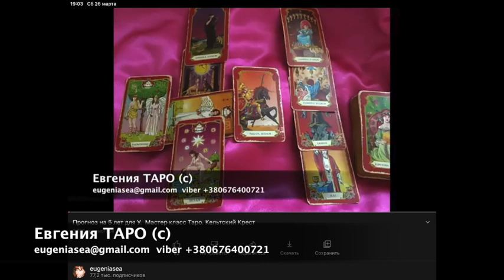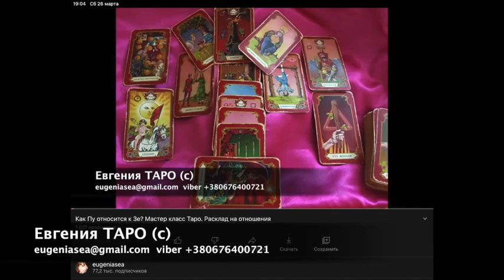Сбывшиеся прогнозы по Укра Инне, Пу и Зе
🔮 Как заказать консультацию goo.gl/Qixzes
🎓 Обучение goo.gl/b2pKwV